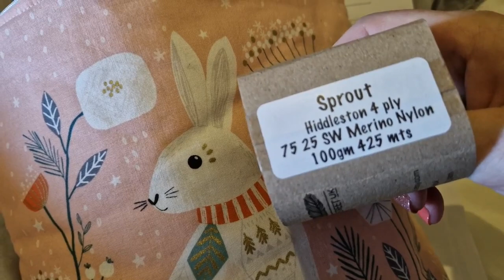Vlogtober DAY 9 A CALM & RELAXING SUNDAY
VLOGTOBER 2022 DAY 9
Today is Sunday and finds me in a calm and determined mood to make some time for myself after having such a busy week. Though sometimes it does not always go to plan if somebody puts their alarm on and doesn't realise it! Never mind I stayed on track and had a really lovely cosy relaxing day. Please come and join me and find out what I got up to xxx
Vlogtober Vlogs
@Stitched by Mrs D
@Little Workroom crafts
S@imply Serving
@Knittin' in the Heights
@Dawns Days
@This Little Wonderful Life
@No Catchy Name Crochet
@Little Likac
@Amanda Jane Davies